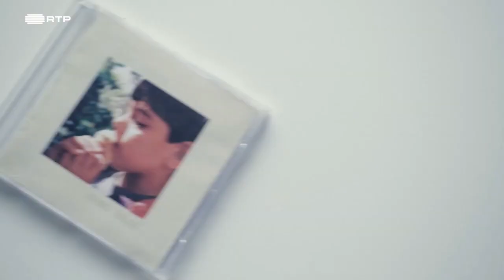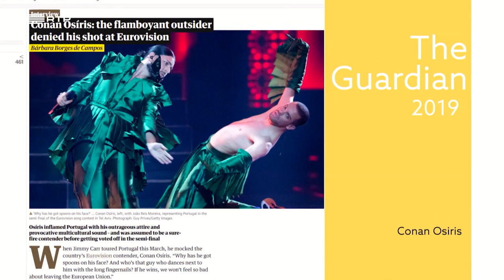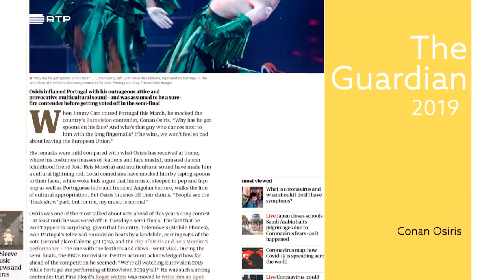Conan Osiris - A Arte Elétrica em Portugal (mini documentary)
Retirado do episódio  "A Era Global" da série documental da RTP  "A Arte Elétrica em Portugal" 2019

Disponivel em RTP play